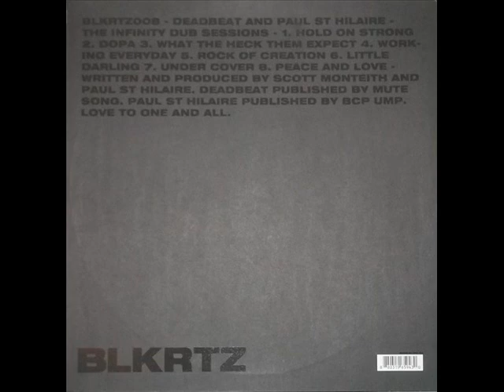Deadbeat & Paul St Hilaire : The Infinity Dub Sessions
BLKRTZ - 20/02/2015 - Germany
Formats: vinyl, CD & digital
Styles: dub/dub reggae/downtempo/dub techno/tech house

Tracklist:
00:00 Hold On Strong
06:32 Dopa
11:59 What The Heck Them Expect
18:06 Working Every Day
24:20 Rock Of Creation
30:20 Little Darling
36:52 Under Cover
43:02 Peace And Love

Credits:
Written and produced by Paul St Hilaire & Deadbeat
Mastered by Pole @ Scape Mastering
Published by Mute Song & BCP/UMP